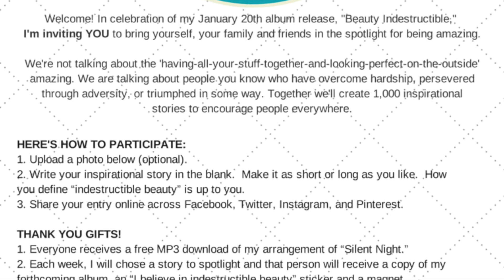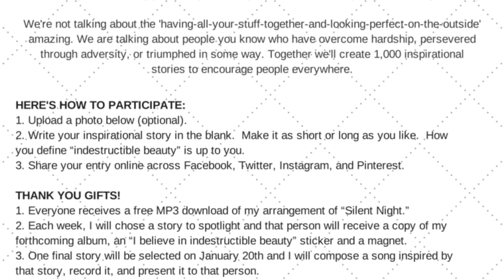#11: Join The Beauty Indestructible Project - 1,000 Stories That Inspire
The Beauty Indestructible Project runs Monday, November 10, 2014 through January 20th, 2015 and can be found online via Facebook People can also enter via Instagram and Twitter with a simple hashtag attached,

Jazz singer/songwriter Ashley Daneman is celebrating the upcoming release of her debut album with a social media project to collect 1,000 inspirational stories.  “The Beauty Indestructible Project” invites the public to upload a photo and submit a story about themselves or someone they know who has overcome hardship, persevered through adversity or triumphed in some way over life circumstances.  Participants can then share their entry online across Facebook, Twitter, Instagram, and Pinterest.  The goal is to encourage and inspire thousands of people through these stories that show the “indestructible beauty” of a person’s life.  How people define “indestructible beauty” is up to them, but it could be seen as a person’s goodness that has endured though life circumstances that could have destroyed them, either physically or psychologically.

Each week, she will choose a story to spotlight across social media.  The weekly “spotlight” storytellers will each receive one of Daneman’s forthcoming albums with an “I believe in indestructible beauty” sticker and a magnet to match.  One final story will be selected on January 20th that will serve as inspiration for Daneman to compose a new song, record it, and present it to the winning entrant.

The project leads up to the release of Daneman’s debut album, “Beauty Indestructible,” on January 20, 2015.  A survivor of Post-traumatic Stress Disorder, she has used her painful past to craft an inspirational album.  Daneman says, “Sometimes when you are suffering, you think it’s the end.  We all need other people’s stories as proof that we will get through a dark time and that even if our life has been touched by tragedy or trauma, we can be beautifully joyful again.”